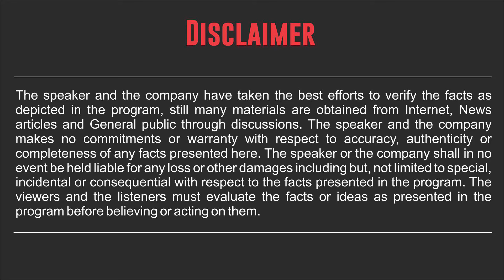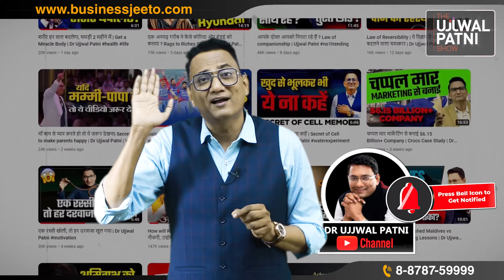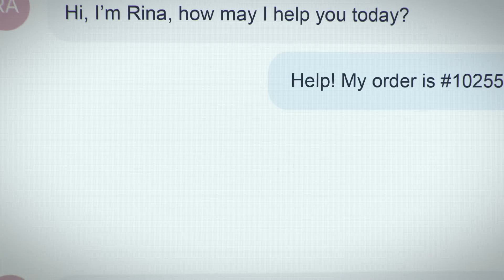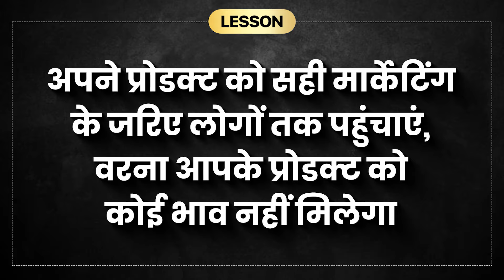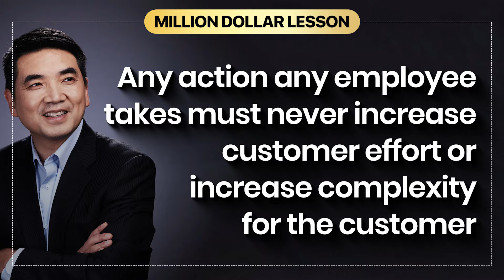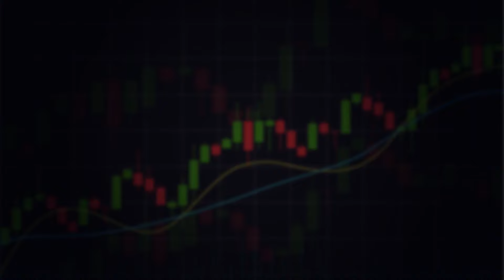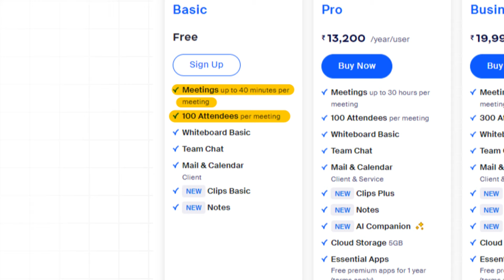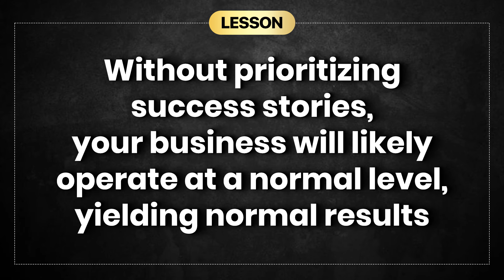गर्लफ्रेंड के लिए गूगल और गेट्स को हराया | Case Study by Dr Ujjwal Patni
Have you ever thought you could attend a professional meeting or lecture just by wearing your comfy pajamas while lying in bed? Well, this became possible after Zoom came into our lives during COVID-19. Zoom has become so habitual that we say Zoom meeting instead of video conferencing/ meeting.

In this captivating case study on Zoom, Dr Ujjwal Patni, delves into the visionary journey of Eric Yuan, the ingenious mind behind the revolutionary video conferencing platform. Eric Yuan's personal experience of the challenges and limitations of existing communication tools inspired him to craft a solution that transcended distances and connected people seamlessly.

Zoom's vision and mission encapsulate a profound commitment to fostering effortless communication and collaboration, irrespective of physical barriers. With a laser focus on user experience and reliability, Zoom aims to empower individuals and organizations to achieve their goals through fluid and immersive virtual interactions. Eric Yuan's unwavering dedication to enhancing human connectivity resonates deeply within Zoom's ethos, driving innovation and pushing boundaries in the realm of digital communication.

Join me in exploring the captivating narrative of Zoom's inception, where personal inspiration converged with entrepreneurial zeal to redefine the landscape of remote communication. Discover how Eric Yuan's vision transformed into a global force, empowering millions to connect, communicate, and collaborate effortlessly.

Learnings:
💡 How to do marketing?
📈 How to grow your business?
💃🏼 What is influencer marketing?
🤔 How was Zoom founded?
💸 What are the business strategies of Zoom?

Dr Ujjwal Patni's channel, helmed by a renowned business coach and top motivational speaker, offers an incredible fusion of business and life lessons. Gain inspiration, motivation, and practical strategies to elevate your personal and professional journey. Whether you're a small business owner or an aspiring entrepreneur, our channel is your gateway to unlocking your full potential.

Video Chapters:
00:00 - Introduction
03:43 - प्यार से जन्म हुआ आईडिया का
05:50 - Business Strategies of Zoom

Watch the introduction of Dr. Patni: ✅ • Profile: Dr Ujjwal Patni